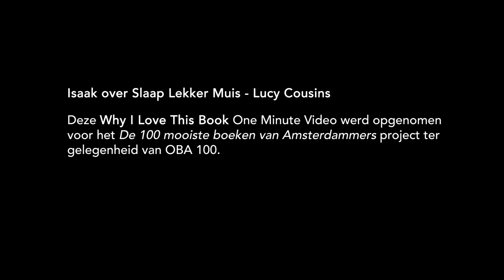Isaak over Slaap Lekker Muis - Lucy Cousins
– BOEKENTIPS IN 1 MINUUT – "De muis wil slapen. Ook in bad, ook lekker in bad." – Isaak, 4, scholier, Amsterdam.